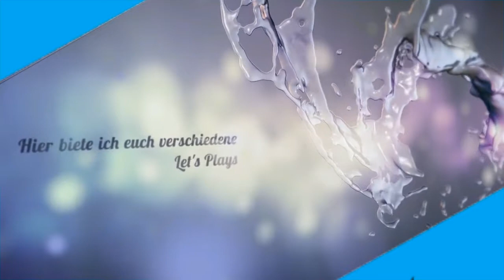Pontiac Firebird Tuning / Customizing - NEED FOR SPEED PAYBACK | Lets Play NFS Payback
Need for Speed Payback | Lets Play Need for Speed Payback

Informationen zum Spiel:

Gameplay zu Need for Speed Payback

Need for Speed ​​Payback ist ein Rennspiel in einer offenen Welt von Fortune Valley. Es konzentriert sich auf "Action-Fahren" und hat drei spielbare Charaktere (jeder mit unterschiedlichen Fähigkeiten), die zusammenarbeiten, um Action-Film-ähnliche Sequenzen zu produzieren. Im Gegensatz zum vorherigen Spiel bietet es auch einen 24-Stunden-Tag-Nacht-Zyklus. [2] Im Gegensatz zum Need for Speed- Neustart 2015 enthält Payback einen Offline-Einzelspielermodus.

Entwickler Ghost Games / Publisher Electronic Arts

und natürlich auf YouTube